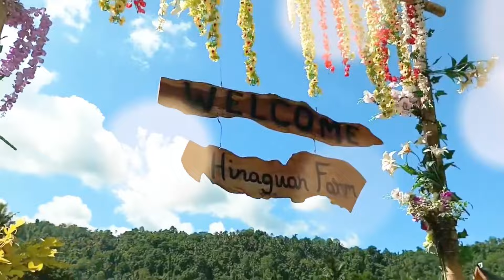Isang Araw Na Naman Sa Hinaguan! Bongga Ang Meryenda Ngayon!